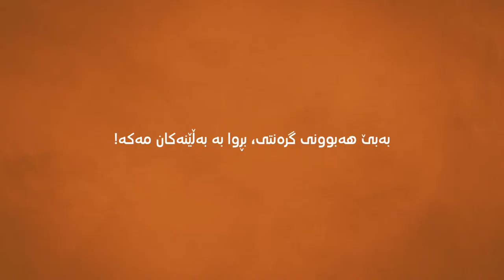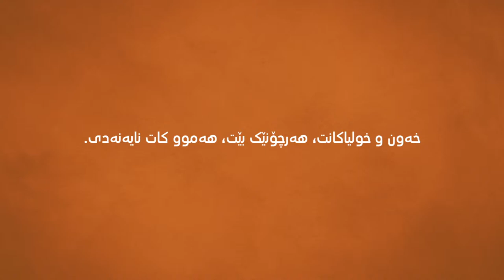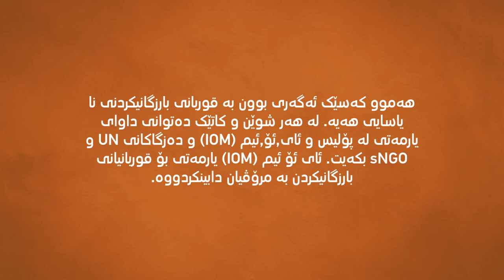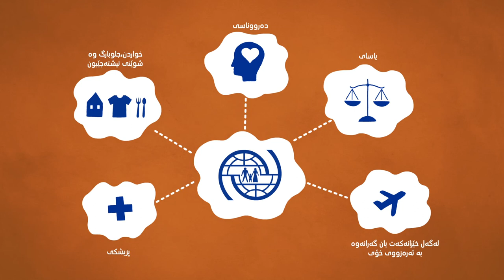“Has Somebody Forced You to do Things Against Your Will?” (Kurdish)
This film was produced as part of IOM Bulgaria’s information campaign on the risks and protection measures associated with smuggling and human trafficking of migrants, in 5 languages – English, Arabic, Kurdish, Pashto and Dari. The film is complemented by a poster and brochure in the same 5 languages. The film is being projected to migrants accommodated in open and closed reception centers in Bulgaria, and is followed by a discussion with IOM Bulgaria staff. All information materials were produced as part of the project “Strengthening the National Capacity of the Republic of Bulgaria in the Fields of Asylum and Migration” co-funded by the Asylum, Migration and Integration Fund of the European Union.